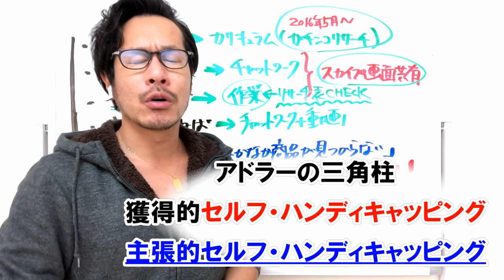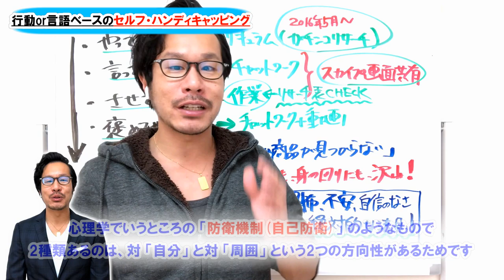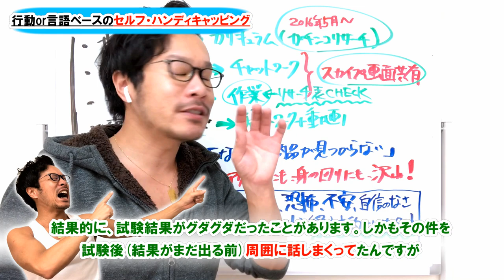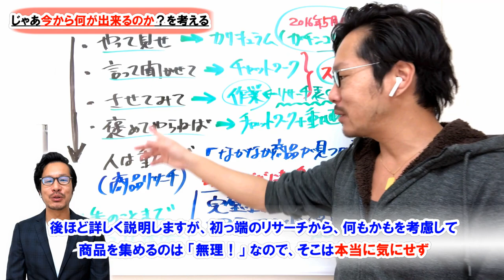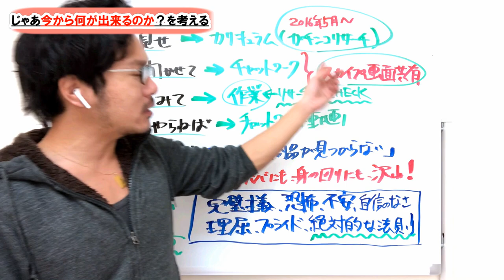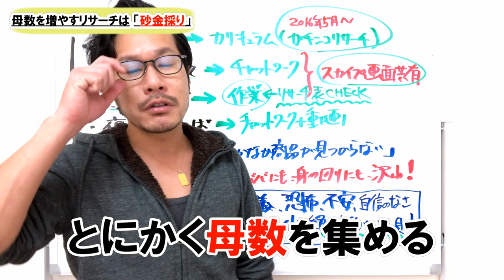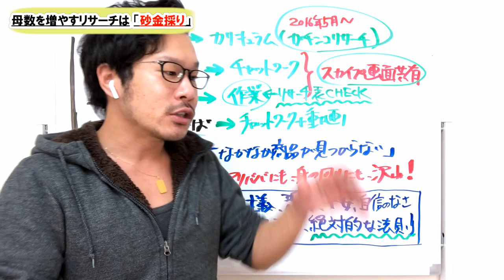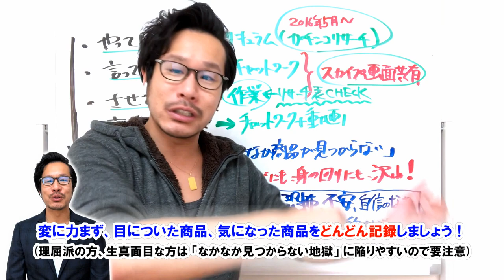【商品リサーチ】なかなか商品が見つからない時の心理的要因＆解決策は？「アドラーの三角柱」と「セルフ・ハンディキャッピング」について【砂金採り】